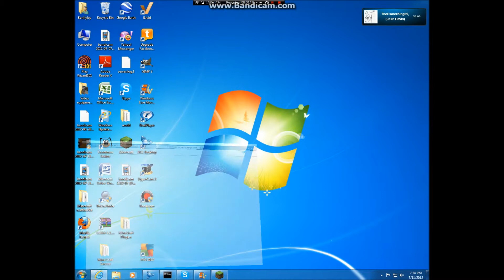Caption FAIL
mops reading caption fails from old videos